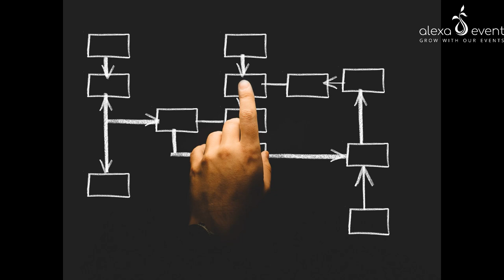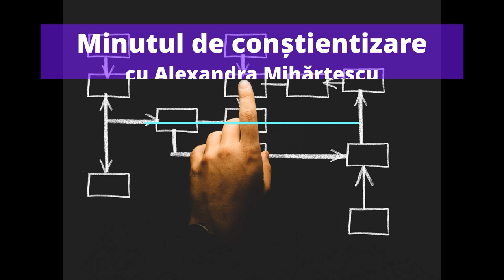Minutul de constientizare. Rolul celor născuți în Aprilie - vibrația socială 4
Cei născuți în luna aprilie aduc regula, disciplina, oameni de la care se cere muncă și organizare. Îngrădirea și limitarea este des întâlnită în acest rol. Mai multe în film!